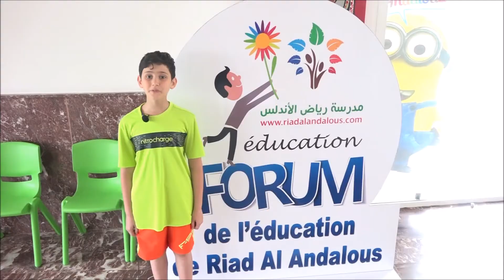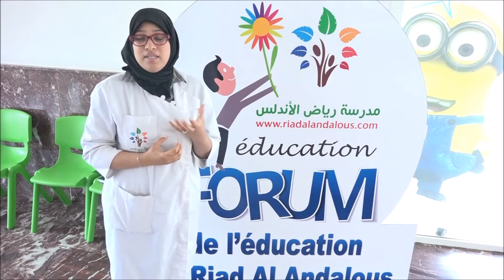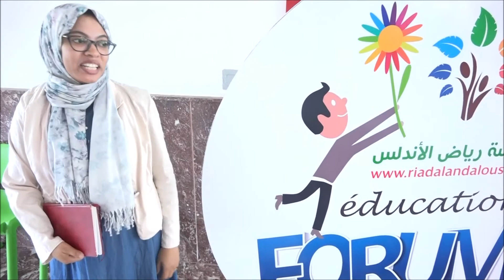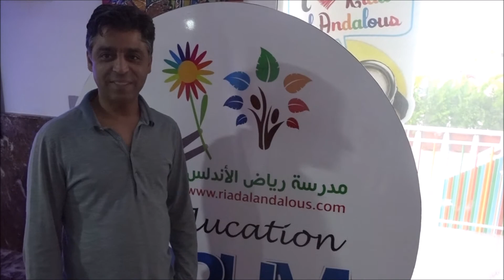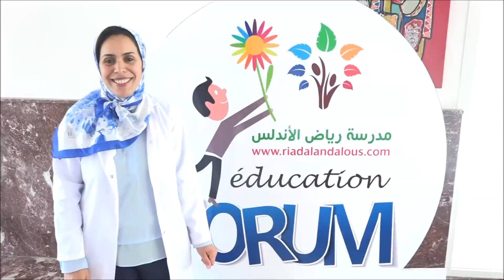Forum de l'éducation Riad Al Andalous